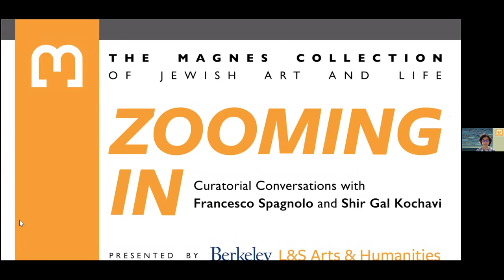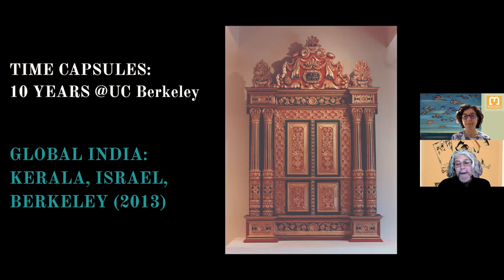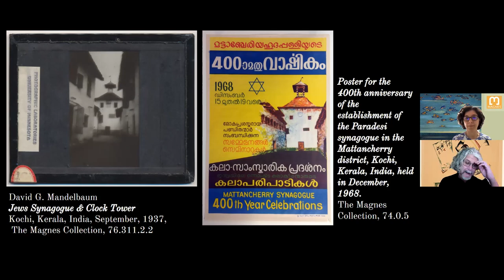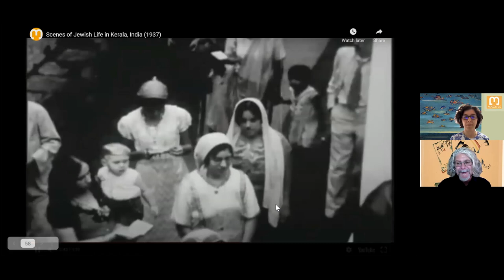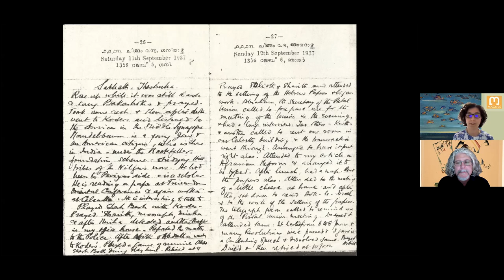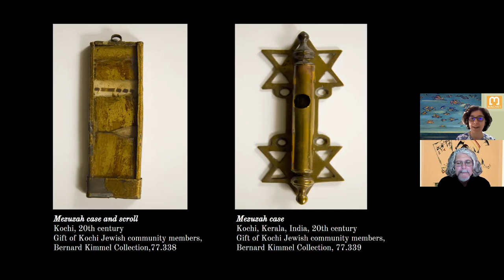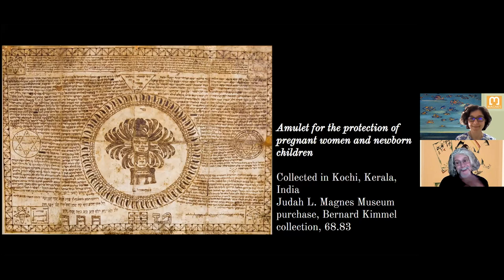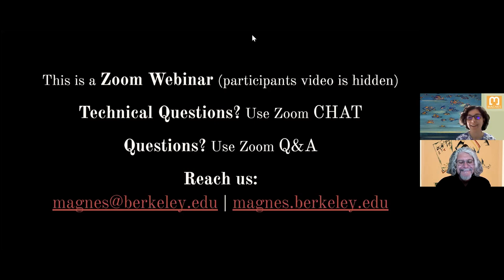Global India: Kerala, Israel, Berkeley (Fall 2013)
This program was originally broadcast on April 2, 2021 as part of our Spring Zooming In series, Curatorial Conversations from The Magnes Collection of Jewish Art and Life.

About "Zooming In":
Curators Francesco Spagnolo and Shir Kochavi present insights and connections emerging from the holdings of UC Berkeley's Magnes Collection, one of the largest Jewish museum collections in the world. During the Spring Semester, they will be reflecting on exhibitions presented by The Magnes over the last decade, highlighting how they will be revisited in the context of "Time Capsules," a new exhibition opening to the public in the Fall.

On these Fridays: March 5 and 19, April 2, 16, and 30, May 14 | Noon-12:30 pm | On Zoom

magnes.berkeley.edu